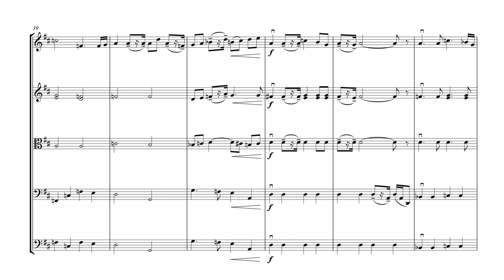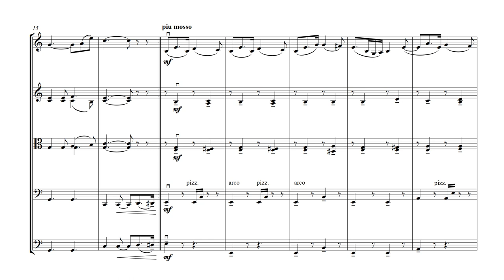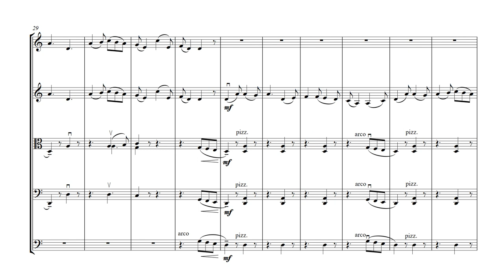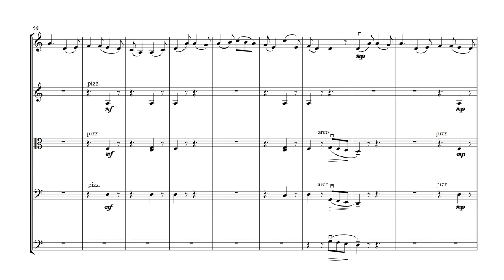Little Suite for Strings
The 'Little Suite for Strings' was composed in 1986, comprising of a Waltonesque march, a heartfelt romance, and a short but effective jig. The PDF contains a violin III part, doubling that of the viola. Score & parts available @